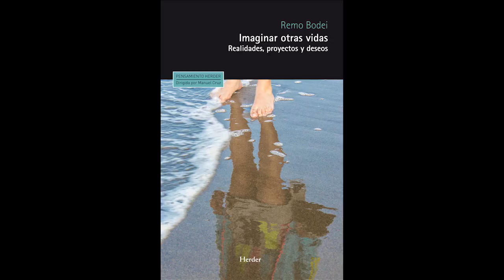Entrevista a Remo Bodei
El escritor y ensayista Enrique Lynch mantiene una conversación con el filósofo Remo Bodei sobre los "modelos de vida" que podemos tener cada uno de nosotros: hacer de la vida propia algo que merezca la pena vivir tanto en términos personales lo que nos otorgaría felicidad y satisfacción, así como crear conjuntamente una ciudadanía activa comprometida en términos políticos y democráticos.